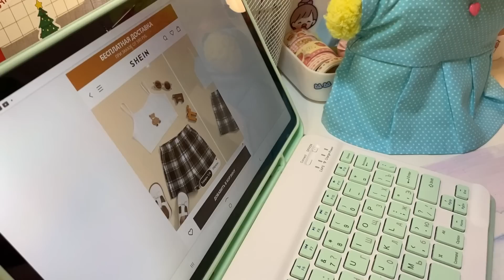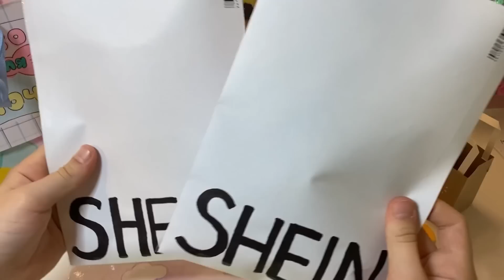Как стать МОДНОЙ УТОЧКОЙ!? Милка в Пинтерест! Распаковка посылок!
Всем привет! Где мы с Милкой покупаем модную одежду, аксессуары и декор в комнату? В этом видео расскажем! Эстетичные игрушки и декор для стола из легкого пластилина!